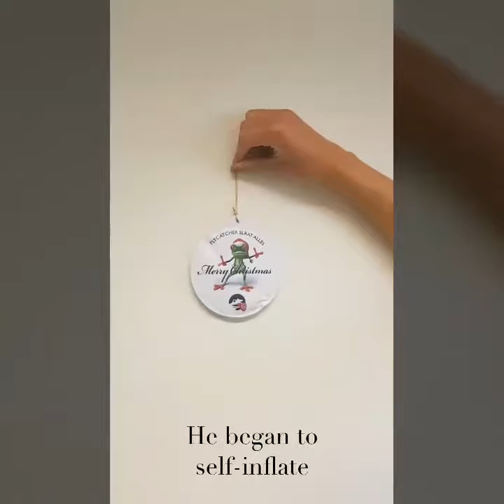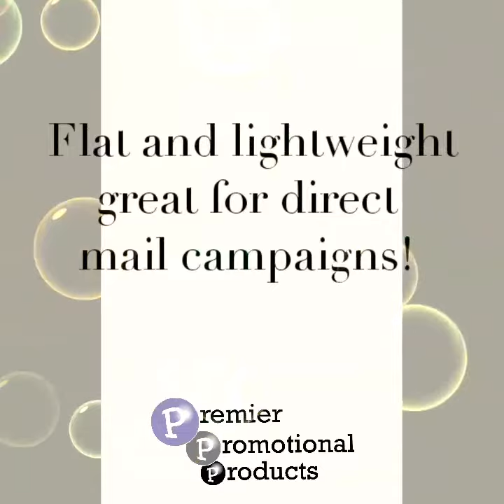The Story of Bobbie the Self-Inflating Christmas Bauble - Premier Promotional Products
Follow the story of Bobbie the self-inflating Christmas bauble who is rescued by Premier Promotional Products just in time for Christmas!

Perfect for a direct mail giveaway as they are flat and lightweight.